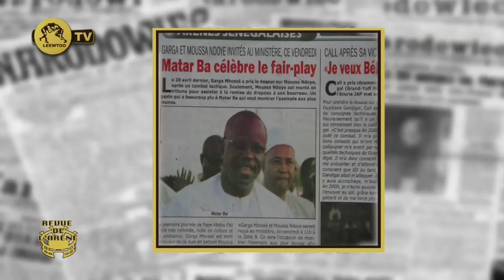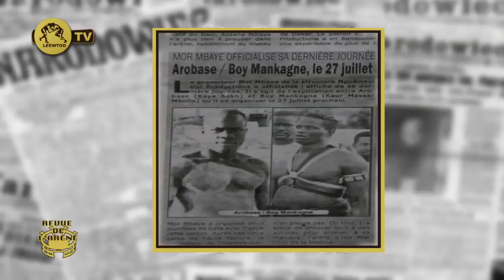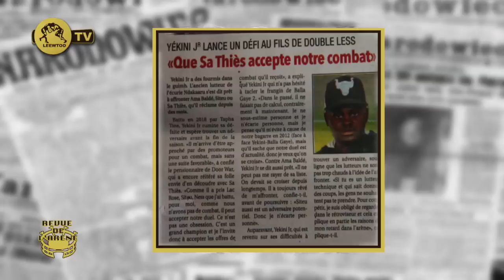REVUE DE L'ARENE DU 10 MAI 2019